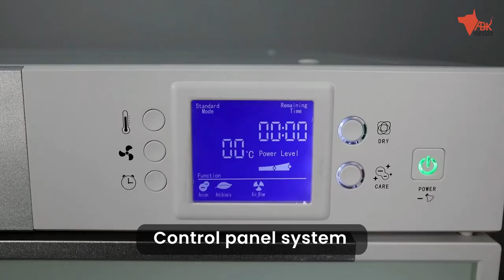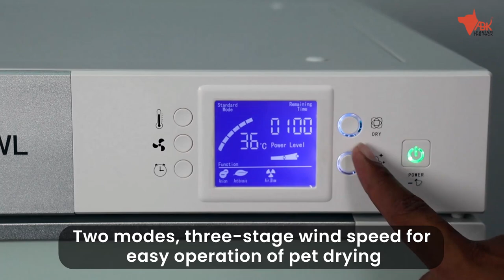KISS Infrared Cabinet Dryer | Grooming dryers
KISS Infrared Cabinet Dryer, Ultra Large

Speed up the pet drying experience with the KISS Infrared Cabinet Dryer, Ultra Large.
This cabinet dryer for pet grooming is a compact and efficient device designed to make the grooming process easier. Its interior is spacious enough to accommodate various sizes of dogs, ensuring convenience for groomers. With its quick drying capabilities and user-friendly design, the cabinet dryer streamlines the grooming process, leaving pets fluffy, comfortable, and ready to showcase their groomed appearance.
From its superior materials to its unrivaled attention to detail, this Infrared Cabinet Dryer elevates the art of dog grooming to a higher level.

Our top categories

Hair dryer
Blow dryer
blow dryer for hair
Dyson hair dryer
Hair dryer price
Blow dry hair
Hair dryer for men
Hair dryer for women
best hair dryer in India
Best hair dryer
Pet grooming kit
Dog dryer
Pet dryer
Dryer
dryer for golden retriever
hairdryer for husky
pet hair dryer
best hair blower
pet hair dryer under 500
pet hair dryer under 1000
hair blower for husky
all in one hair dryer
all in one hair blower
abk hair dryer for pets
best dog dryer for home
cheapest hair dryer in India
professional hair dryer for pets
dog hair dryer price
Can we use a normal hair dryer for dogs
hair dryer for puppy
portable hair dryer
dog hair and blow dryer
Pet hair dryer for home
pets hair dryer near me
pet hair dryer price
pets hair dryer and dog blower combo
abk hair dryer
dog dryer sale
dog dryer machine
Dog blow dryer price
pet dryer machine
commercial hair dryer
hair dryer for pet salon
hair dryer for pet grooming
how to use pet hair dryer
Pet grooming dryer
pet grooming dryer review
dog grooming dryer
dog grooming accessories
high power hair dryer for dog